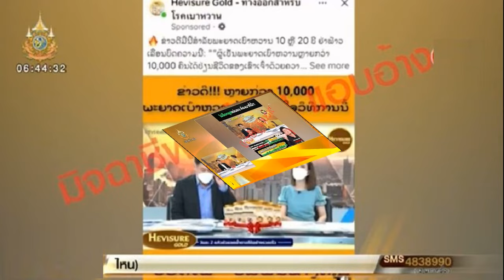ก้าวไกล ยื่นร่างแก้ไขรธน ชุด‘ลบล้างผลพวงรัฐประหาร’ 3ฉบับ หวัง 200 สว เอาด้วย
25 ก.ค. 2567
11:17 น.
ก้าวไกล ยื่นร่างแก้ไขรธน.ชุด‘ลบล้างผลพวงรัฐประหาร’ 3 ฉบับ เร่งรัดยกเลิกประกาศ-คำสั่ง คสช.-เพิ่มหมวดป้องกันรัฐประหาร-ยกเลิกยุทธศาสตร์ชาติ 20 ปี หวัง สว.ชุดใหม่ จะเห็นชอบ
เมื่อเวลา 10.00 น. วันที่ 25 ก.ค.2567 ที่รัฐสภา พรรคก้าวไกล นำโดย นายพริษฐ์ วัชรสินธุ สส.บัญชีรายชื่อ โฆษกพรรคก้าวไกล ยื่นร่างแก้ไขรัฐธรรมนูญเกี่ยวกับการลบล้างผลพวงรัฐประหารจำนวน 3 ฉบับ ต่อประธานรัฐสภา เพื่อให้บรรจุเข้าวาระการประชุมรัฐสภา โดยมี ว่าที่ ร.ต.ต.อาพัทธ์ สุขะนันท์ เลขาธิการสภาผู้แทนราษฎร เป็นผู้รับเรื่อง
นายพริษฐ์ กล่าวว่า ถึงแม้รัฐบาล นายเศรษฐา ทวีสิน นายกฯ ให้คำมั่นสัญญาจะผลักดันรัฐธรรมนูญฉบับใหม่ แต่กระบวนการจัดทำอาจใช้เวลาอีกอย่างน้อย 1-2 ปี ดังนั้น พรรคก้าวไกลจึงเห็นว่ารัฐสภาควรแก้ไขรัฐธรรมนูญรายมาตราในประเด็นที่มีความสำคัญและเร่งด่วนคู่ขนานกันไป
ขณะเดียวกันสว.ชุดใหม่ 200 คนเริ่มปฏิบัติหน้าที่แล้ว พรรคก้าวไกลจึงใช้จังหวะนี้ยื่นร่างแก้ไขรัฐธรรมนูญรายมาตราชุดแรก เพื่อให้เป็นภารกิจแรกของวุฒิสภาชุดใหม่ในการพิจารณาร่างแก้ไขรัฐธรรมนูญดังกล่าวในที่ประชุมร่วมกันของรัฐสภา ที่คาดว่าจะเกิดขึ้นเร็วๆ นี้
นายพริษฐ์ กล่าวต่อว่า ร่างแก้ไขรัฐธรรมนูญรายมาตราที่พรรคก้าวไกลยื่นเข้ามาเป็นชุดแรกนั้น มุ่งเน้นการลบล้างผลพวงรัฐประหาร น่าจะเป็นประเด็นที่ทุกฝ่ายในสภาฯ เห็นพ้องต้องกันมากที่สุด โดยแบ่งร่างดังกล่าวเป็น 3 ฉบับ ดังนี้
ร่างที่ 1 ยกเลิกมาตรา 279 ในบทเฉพาะกาลของรัฐธรรมนูญ ซึ่งเป็นมาตราที่ทำให้ประกาศและคำสั่งทุกฉบับของคณะรักษาความสงบแห่งชาติ (คสช.) และหัวหน้า คสช.ชอบด้วยกฎหมายและรัฐธรรมนูญ การยกเลิกมาตรา 279 จะเปิดโอกาสให้ประชาชนโดยเฉพาะผู้เสียหายจากประกาศและคำสั่ง คสช. มีโอกาสได้โต้แย้งถึงความชอบด้วยกฎหมายของประกาศและคำสั่งดังกล่าว ในกรณีที่ประกาศและคำสั่งนั้นส่งผลต่อการละเมิดสิทธิเสรีภาพของประชาชน

ทั้งนี้ พรรคก้าวไกลจะผลักดันเรื่องการยกเลิกมาตรา 279 คู่ขนานกับการผลักดันกฎหมายในระดับพระราชบัญญัติ (พ.ร.บ.) เพื่อยกเลิกประกาศและคำสั่ง คสช.ที่ไม่เป็นประโยชน์กับประชาชน โดยพรรคก้าวไกลได้ยื่นร่าง พ.ร.บ.ยกเลิกประกาศและคำสั่ง คสช.เข้าสู่สภาฯ ไปแล้วตั้งแต่เดือน ก.ค. 66 แต่ถูกตีความว่าเป็นร่างกฎหมายเกี่ยวด้วยการเงิน จึงต้องรอว่านายกฯ จะลงนามรับรองให้เข้าสภาฯ หรือไม่
ร่างที่ 2 คือการเพิ่มหมวด 16/1 ในรัฐธรรมนูญ เรื่องการป้องกันและต่อต้านรัฐประหาร โดยมีสาระสำคัญ 3 ส่วน คือ 1.เติมพลังให้ประชาชนทุกคนต่อต้านการรัฐประหาร ไม่ว่าการคุ้มครองสิทธิของประชาชน หรือการกำหนดให้เจ้าหน้าที่รัฐไม่ปฏิบัติตามคำสั่งของผู้บังคับบัญชาที่วางแผนยึดอำนาจจากประชาชน
2.เพิ่มความรับผิดชอบให้ทุกสถาบันทางการเมืองร่วมกันปฏิเสธการรัฐประหาร เช่น ห้ามไม่ให้ศาลรัฐธรรมนูญและศาลทั้งปวงรับรองการรัฐประหาร และ 3.ทำให้การทำรัฐประหารมีราคาสำหรับผู้ก่อการ ไม่ว่าจะเป็นการห้ามไม่ให้นิรโทษกรรมคณะรัฐประหาร การกำหนดให้ประชาชนเป็นผู้เสียหายที่ฟ้องผู้ก่อรัฐประหารฐานกบฏได้ โดยปราศจากอายุความ และการทำให้บทบัญญัติในหมวดการป้องกันรัฐประหารทั้งหมดมีสถานะเป็นกฎหมายจารีตประเพณี ที่มีผลใช้บังคับไปโดยตลอดไม่ว่ารัฐธรรมนูญจะถูกฉีกหรือไม่
โดยพรรคก้าวไกลจะผลักดันเรื่องการเพิ่มหมวดป้องกันและต่อต้านรัฐประหารในรัฐธรรมนูญ คู่ขนานกับการผลักดันมาตรการอื่นๆ ที่มีส่วนสำคัญในการป้องกันรัฐประหาร การผลักดันกฎหมายปฏิรูปกองทัพ เพื่อให้กองทัพอยู่ภายใต้รัฐบาลพลเรือน หรือการรณรงค์ทางความคิดให้ทุกฝ่ายยึดมั่นในการแก้ไขทุกปัญหาผ่านกลไกทางการเมืองภายในระบอบประชาธิปไตย
ร่างที่ 3 การยกเลิกยุทธศาสตร์ชาติ 20 ปีและแผนการปฏิรูปประเทศ ผ่านการยกเลิกมาตรา 65 และหมวด 16 ในรัฐธรรมนูญและกฎหมายที่เกี่ยวข้อง ทั้งนี้ การยกเลิกยุทธศาสตร์และแผนดังกล่าวไม่ได้หมายความว่าพรรคก้าวไกลไม่เห็นด้วยกับการที่ประเทศจะมีแผนการพัฒนา หรือแผนการบริหารประเทศ ที่กำหนดวิสัยทัศน์ว่าประเทศนั้นจะเดินหน้าไปในทิศทางใด

นายพริษฐ์ กล่าวต่อว่า เราต้องการยกเลิกยุทธศาสตร์ชาติและแผนการปฏิรูปประเทศฉบับ คสช. เนื่องจากเหตุผล 3 ประการ คือ 1.ยุทธศาสตร์และแผนดังกล่าวขาดความชอบธรรมทางประชาธิปไตย เพราะร่างขึ้นในยุคของคณะรัฐประหาร ซึ่ง คสช.เข้ามาควบคุมตลอดกระบวนการ แทนที่จะถูกร่างในยุคของรัฐบาลที่มาจากการเลือกตั้ง และด้วยกระบวนการที่ประชาชนมีส่วนร่วมในวงกว้าง
2.ยุทธศาสตร์และแผนดังกล่าวขาดความยืดหยุ่น เพราะใช้วิธีบรรจุกลไกเรื่องยุทธศาสตร์และแผนเข้าไปในรัฐธรรมนูญและกฎหมาย จนนำไปสู่การขยายตัวของรัฐราชการ แทนที่จะเป็นยุทธศาสตร์และแผนที่พรรคการเมืองและรัฐบาลที่มาจากการเลือกตั้งเข้ามาออกแบบตามนโยบายและทิศทางการพัฒนาประเทศที่ได้รับอาณัติจากประชาชนผ่านคูหาเลือกตั้ง
3.ยุทธศาสตร์และแผนดังกล่าวเสี่ยงจะถูกใช้เป็นเครื่องมือในการกลั่นแกล้งกัน เพราะเปิดช่องให้บางฝ่ายสามารถใช้กลไกขององค์กรอิสระหรือศาลต่างๆ เพื่อลงโทษหน่วยงานรัฐที่อาจเป็นคู่ขัดแย้งกัน ด้วยเหตุผลว่าหน่วยงานดังกล่าวไม่ปฏิบัติตามรัฐธรรมนูญในส่วนของยุทธศาสตร์ชาติและแผนปฏิรูปประเทศ